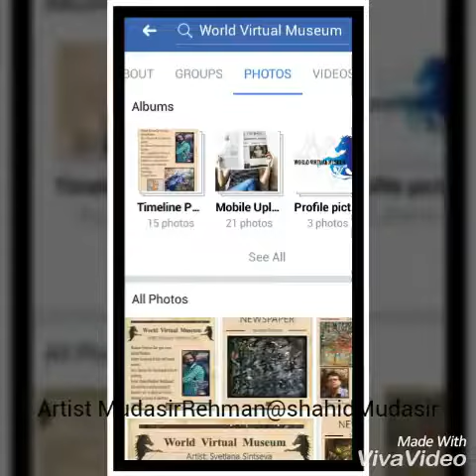Artist Mudasir rehman@shahid Mudasir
Abstract art work